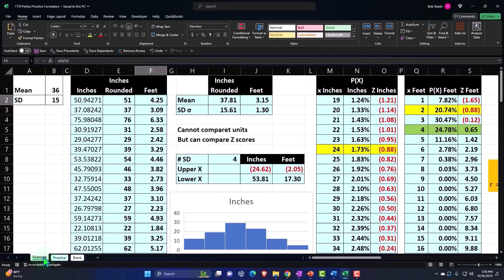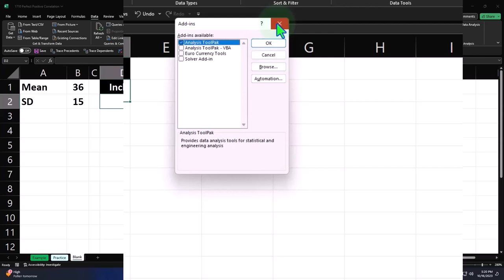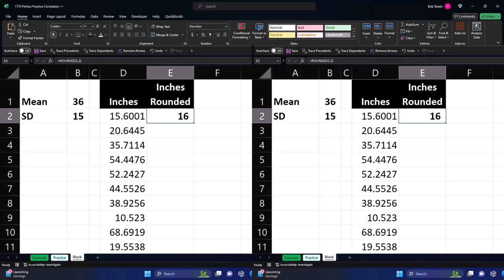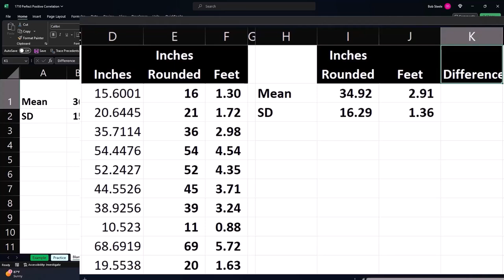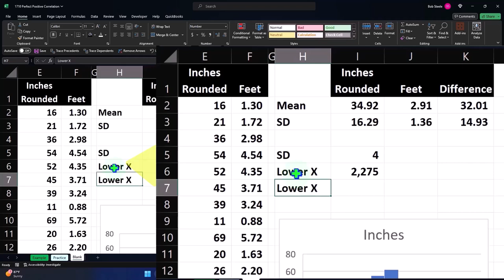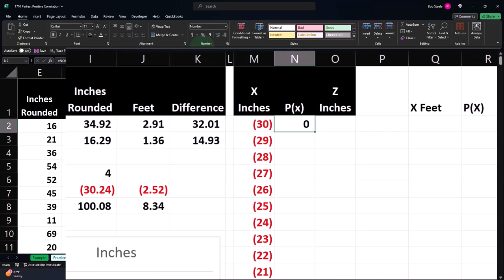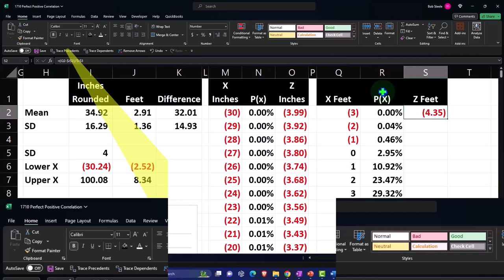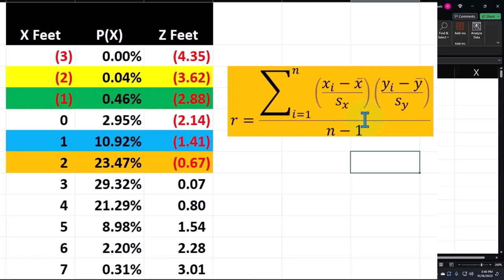Correlación y regresión 1710 Estadísticas y Excel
Correlación y regresión